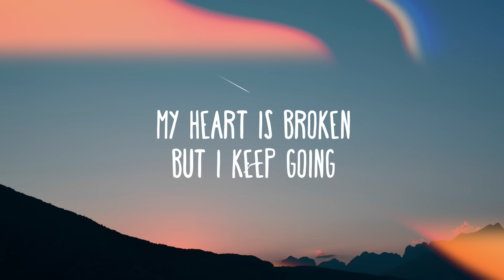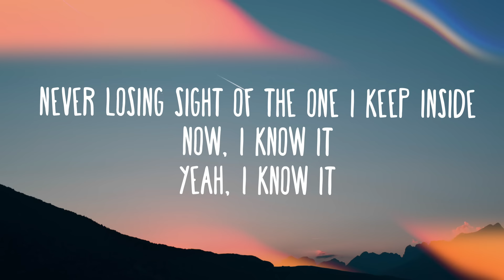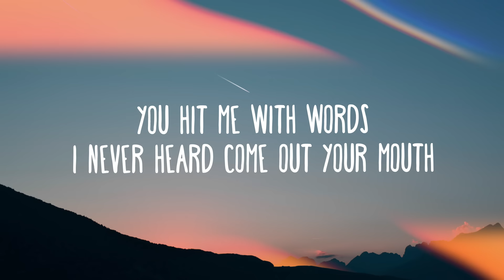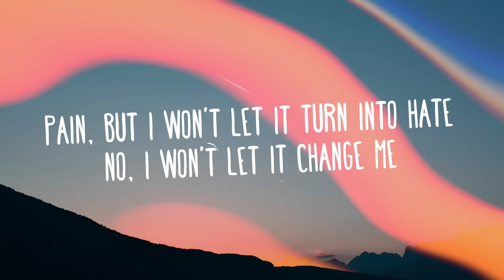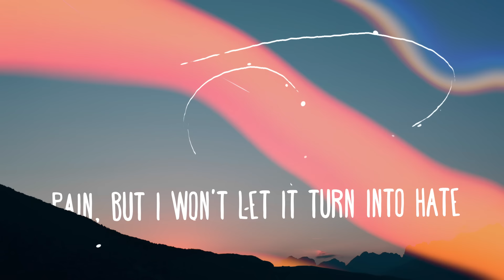Shawn Mendes - Youth (Lyrics) Ft. Khalid